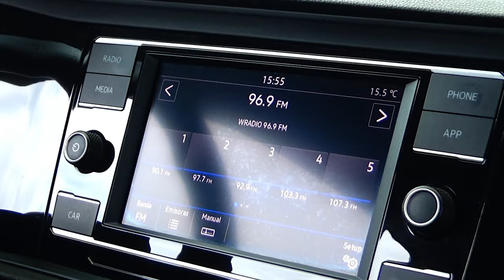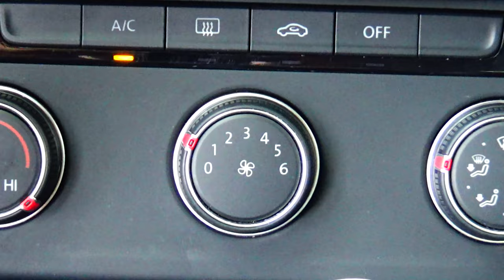Volkswagen / Jetta / 2019 - 8527